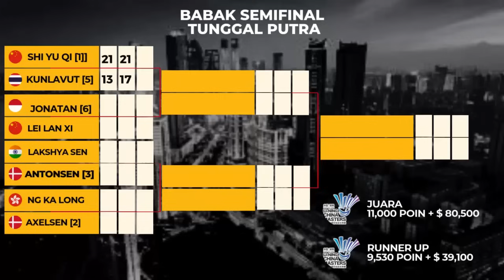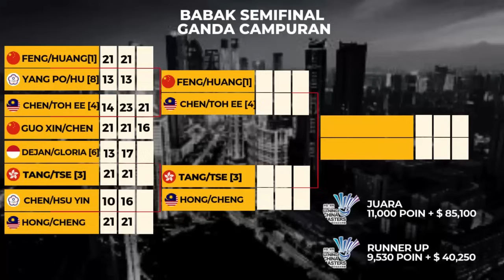Hasil babak 8 besar China Masters 2024 sesi 1~ DeGlo Kandas - 3 wakil china & 2 wakil Malaysia ke SF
Hasil babak 8 besar China Masters 2024 sesi 1 ~ DeGlo Kandas - 3 wakil china & 2 wakil Malaysia Lolos ke Semifinal

China Masters 2024
16 besa China Masters 2024
Babak 8 besar China Masters 2024
hasil China Masters 2024
hasil China Masters 2024 hari ini
hasil China Masters 2024 Badminton

China Masters 2024, HSBC World Tour, Super 750.
Diselenggarakan pada tanggal 19 - 24 November 2024, bertempat di China dan berhadiah total 1,150,000 yu es dollar.
Babak 8 besar China Masters 2024, di hari ke 4 , jumat, 22 November 2024

China Masters
Badminton
Badminton 2024
Li ning China Masters 2024
China Masters 2024
China Master 2024
China Masters 2024 badminton
8 besar China masters 2024
jadwal China Masters
jadwal China Masters 2024
jadwal China Masters 2024 hari ini
jadwal badminton
hasil badminton
badminton indonesia
badminton china
badminton malaysia
bADMINTON JEPANG
BADMINTON Korea
BWF World Ranking
BWF World Ranking terbaru
BWF
Syed modi India International 2024
Drawing Syed modi India 2024